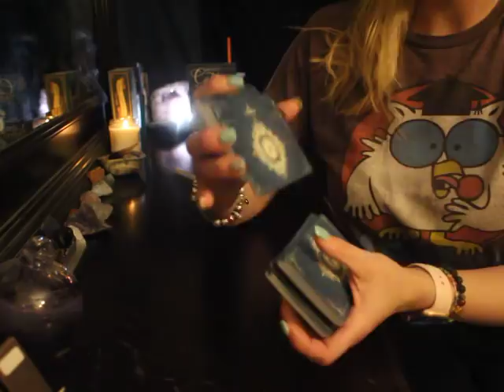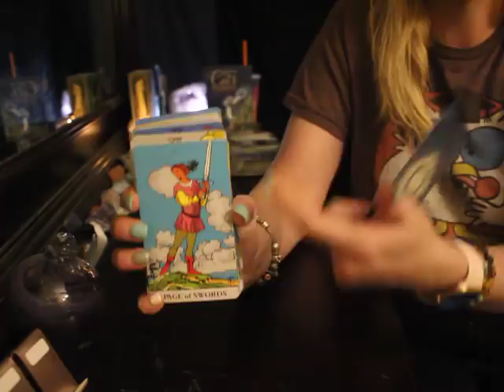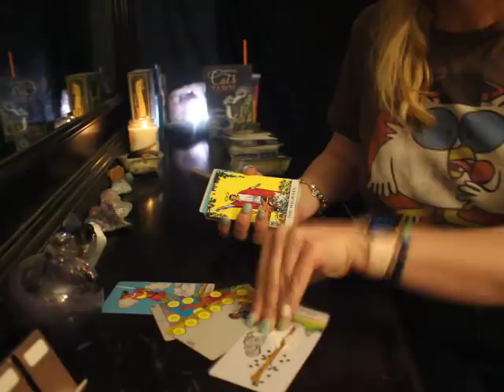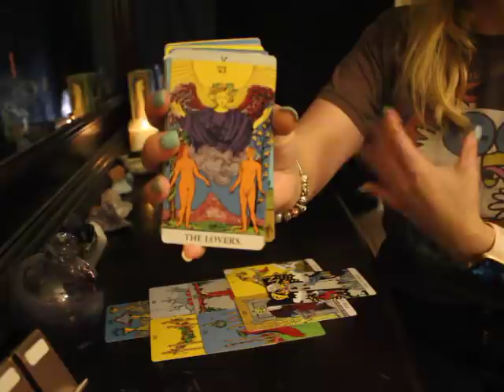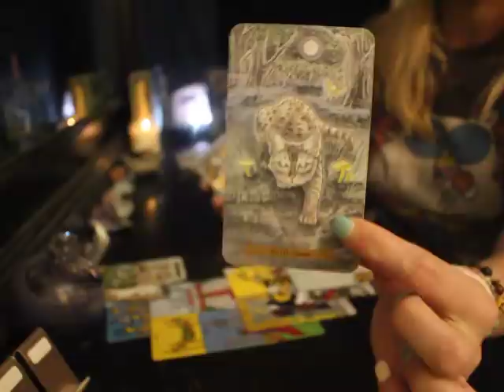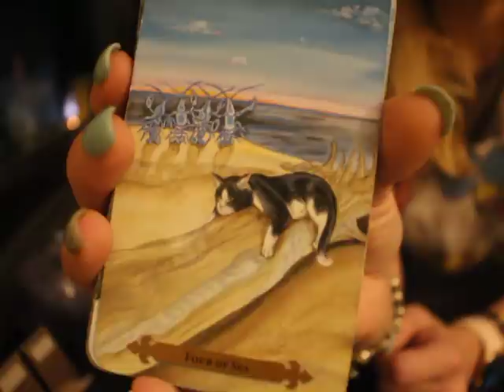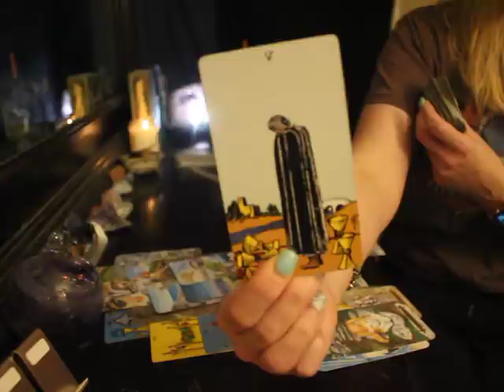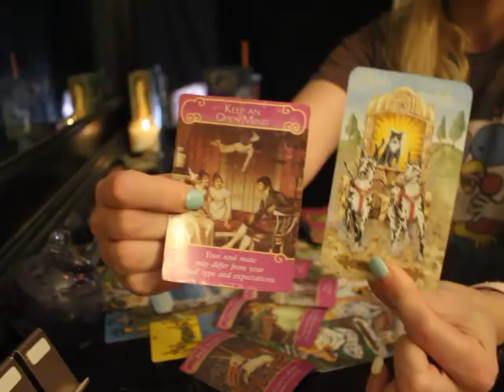TAURUS: "10 OF PENTACLES!!!" JANUARY 2021 TAROT READING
TAURUS Tarot
Just remember to email me your love question and a brief description surrounding your love question followed by the zodiac signs of you and your person (just two people per reading).